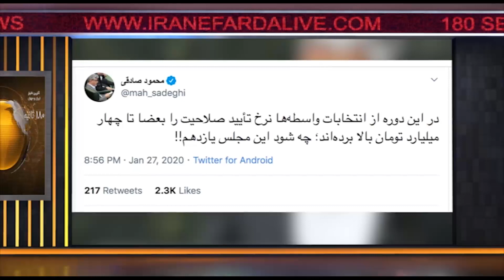اخبار 180 ثانیه - بخش دوم - دوشنبه 7 بهمن